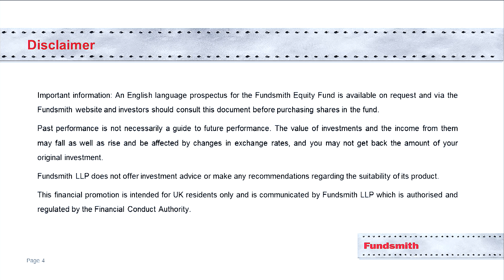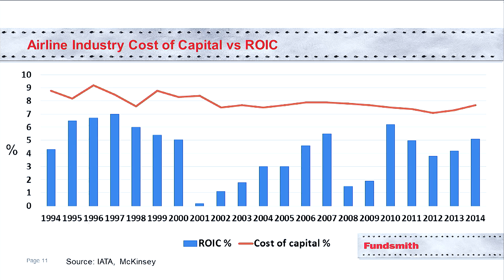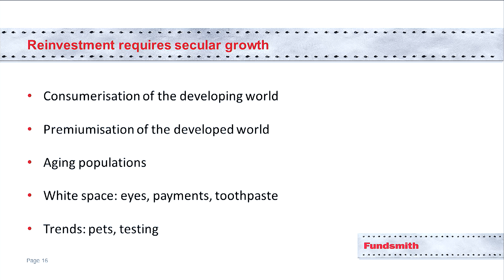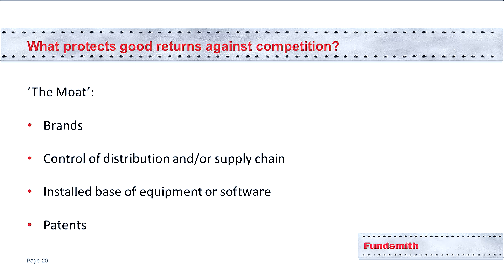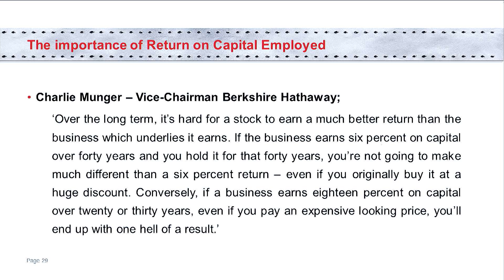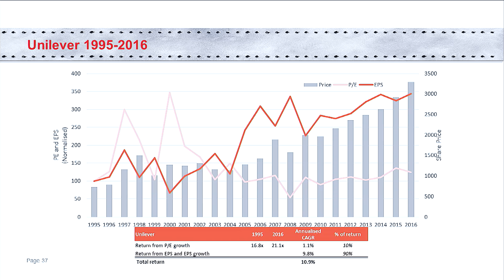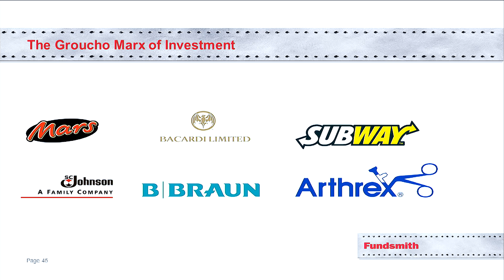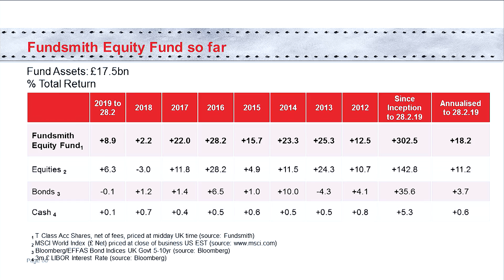medirectalk 28 March 2019 featuring Terry Smith - Fundsmith LLP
Terry Smith gave an insight on the management of Fundsmith equity funds and his views on the financial world and the current trends to those attending the first medirectalk.

This information given during this seminar is being provided by Fundsmith LLP. The information contained in this talk is for general information purposes only and is neither intended to provide legal or other professional advice nor does it commit MeDirect Bank (Malta) plc to any obligation whatsoever. The information available during the seminar is not intended to be a suggestion, recommendation or solicitation to buy, hold or sell, any securities and is not guaranteed as to accuracy or completeness. The financial instruments discussed may not be suitable for all investors and investors must make their own informed decisions and seek their own advice regarding the appropriateness of investing in financial instruments or implementing strategies discussed herein.

MeDirect Bank (Malta) plc, company registration number C34125, is licensed by the Malta Financial Services Authority under the Banking Act (Cap. 371) and the Investment Services Act (Cap. 370). MeDirect Bank (Malta) plc, The Centre, Tigné Point, Sliema, TPO 0001, Malta.